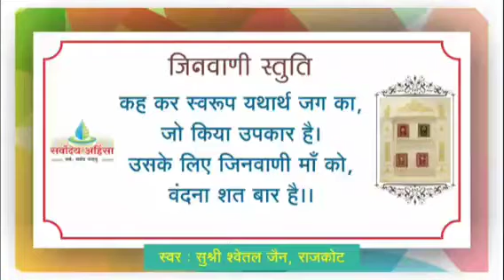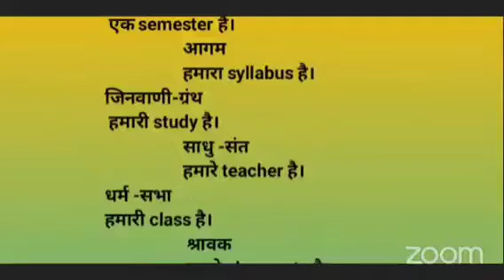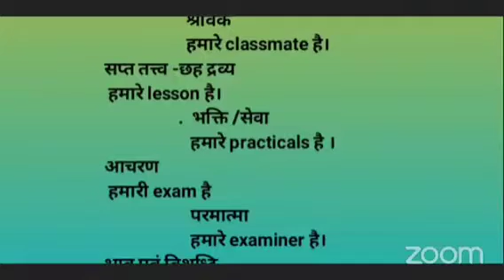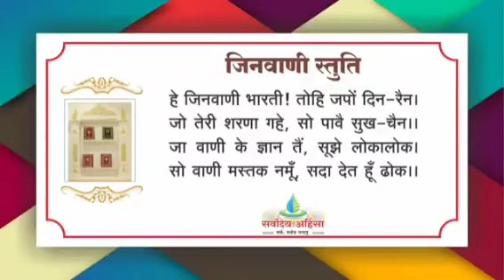104 सत्तास्वरूप ॥ कुल परम्परा से धर्म का सेवन ॥ 21/07/21 WED